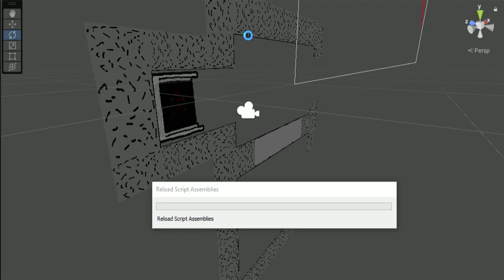exp102 - 03 - sound